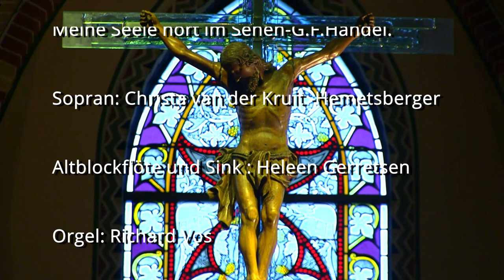Konzertprobe- G.F. Händel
Konzertprobe mit Sopran,Altblockflöte und Sink,sowie Orgel.
G.F.Händel : "Let the bright Seraphim und Meine Seele hört im Sehen"
Sopran: Christa van der Kruit - Hemetsberger
Zink (windinstrument)/Altblockflöte: Heleen Gerretsen
Orgel : Richard Vos und Bas Groenewoud.
Aufnahme :
Vituskirche/Blaricum-Niederlande
August 2021